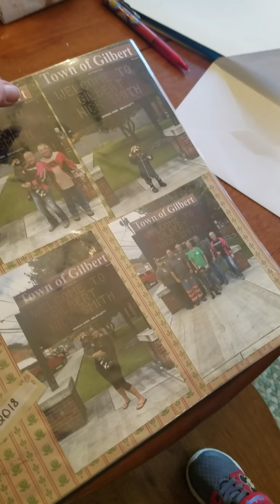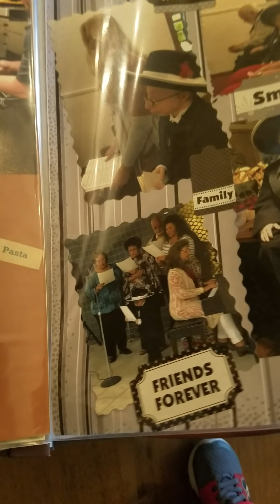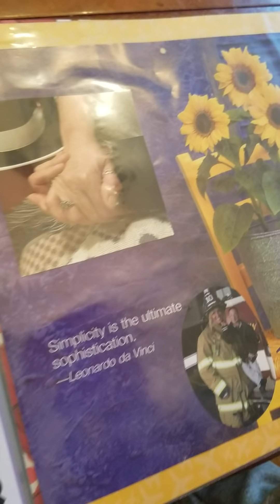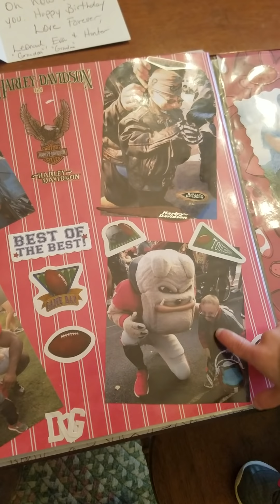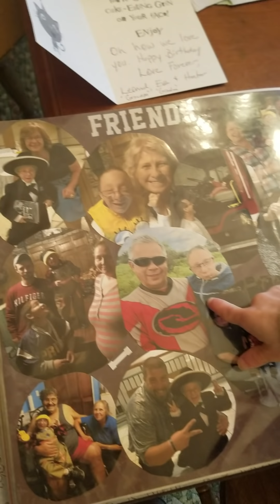Nick Smith 2018 memoir created by Eva Nicholas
We had a great year and Eva put a scrap book of our trip to WV, coal miners, airboat, mudd buddies,Ashphalt riding club, patti cake and disney, Esp and the Bulldawgs